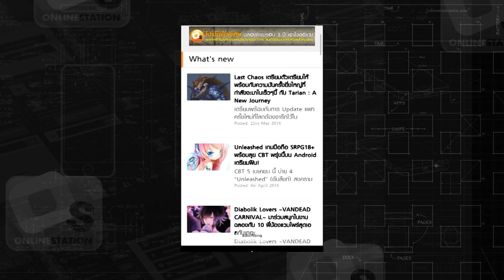OS Caster: The Sims4 เริ่มชีวิตอิคคิวซิม พร้อมการออกเดทครั้งแรก(By Xcrosz)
The Sims4 สรางบ้านกันแบบพอเพียงกับนายอิคคิว Xcrosz รวมถึงการออกเดทครั้งแรกแบบเขินอาย จะเป็นอย่างไร ติดตามชมกันจ้า

จำหน่ายบัตรเติมเกมออนไลน์ของแท้ทุกเกมซื้อได้ตลอด 24 ชั่่วโมง